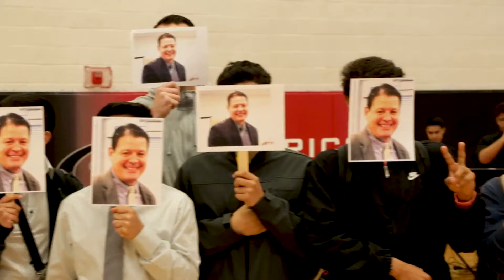ASA All Arizona Superintendent Award - Medium District - Davide Verdugo